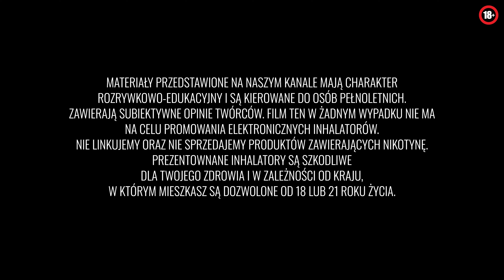Nowości od HellVape!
Witajcie w najnowszym odcinku na naszym kanale, gdzie z wielką ekscytacją prezentujemy świeżutkie nowinki od znanej i cenionej firmy Hellvape! Dziś w naszym studiu gościmy aż trzy niesamowite urządzenia, które z pewnością zrewolucjonizują rynek vapingowy. Przygotujcie się na pełną prezentację dwóch nowych atomizerów oraz całkowicie nowego poda od Hellvape, każdy z nich oferujący unikalne cechy i innowacyjne rozwiązania.

W tym odcinku nie tylko przybliżymy Wam szczegóły każdego z tych produktów, ale także podzielimy się naszymi pierwszymi wrażeniami i praktycznymi testami.
Czy któreś z tych urządzeń podbije Wasze serca? Koniecznie dajcie znać w komentarzach, na który produkt czekacie najbardziej!

Nie zapomnijcie zostawić łapki w górę, jeśli film się Wam spodobał, subskrybować nasz kanał żeby jako pierwsi poznać więcej recenzji i aktualności ze świata vapingu, oraz włączyć dzwoneczek, aby nie przegapić żadnych naszych filmów. Do zobaczenia w kolejnym odcinku!